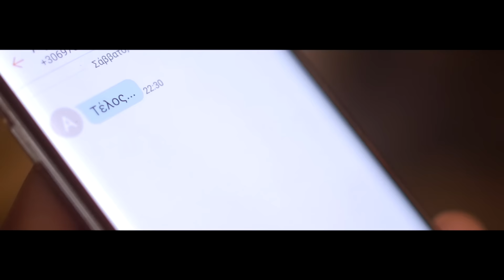Γιώργος Στεφάνου | Τέλος | Official Music Video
Official Music Video by Giorgos Stefanou performing Telos 2016

Μουσική: Γιάννης Κερμανίδης
Στίχοι: Ζώης Κονδράρος

▶Έπαιξαν οι μουσικοί:
Ενορχήστρωση,programming,πλήκτρα: Γιάννης Κερμανίδης
Κιθάρες ηλεκτρικές,ακουστική: Δημήτρης Χατζικίδης
Μπάσο: Γιάννης Γρηγορίου
Τύμπανα: Ανδρέας Μουζάκης
Η ηχογράφηση,μίξη και mastering έγινε από τον Νίκο Σταυρόπουλο στο Studio 3ηχο.

▶Κυκλοφορεί από το ALL GREEK SONGS!
Απαγορεύεται η μεταμόρφωση του από άλλα κανάλια πλην του επίσημου!

Στίχοι:
Λόγια ξανά μα ψεύτικα
μπερδεύτηκα για να με πείσεις
Έτσι απλά απέφυγες, πως έφυγες...

Τέλος...δεν πάει άλλο
φύγε και εγώ θα βάλω τέρμα
σε ότι θυμίζει πια, πάλι εσένα...

Τέλος...μην βγάλεις ούτε λέξη
πρέπει η καρδιά να αντέξει
δεν μένω πίσω εγώ, θα ζω για μενα...

Λόγια πολλά χωρίς γιατί
μια αφορμή να εξηγήσεις